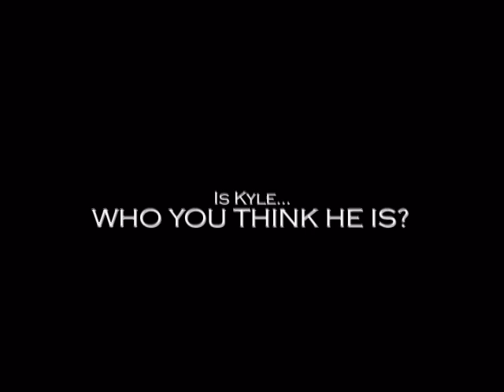[Khaini] Season Finale Trailer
Song: Metal Gear Solid 2 Theme

Editors:
Banned Story 2.0
ProShow Gold
Perioncorner.com

Videos are created for enternainment purposes only.